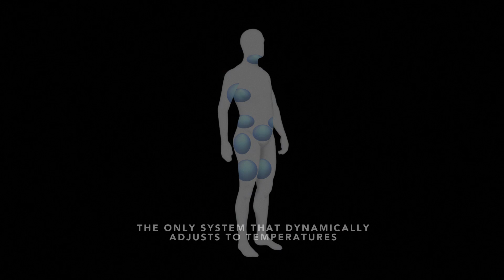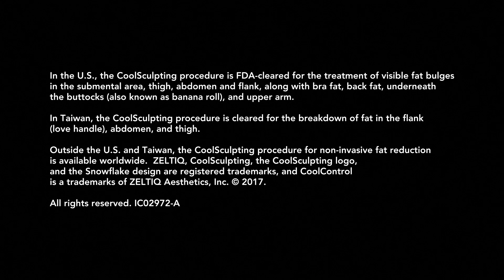CoolSculpting CoolControl Technology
CoolSculpting CoolControl Technology delivers safe and consistent outcome that no other systems can. Using intelligent sensors and algorithms, CoolSculpting brings a new level of precision and control to your fingertips.